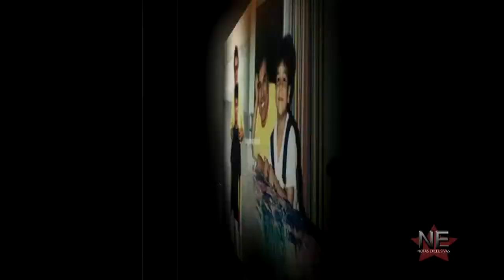¡Desenmascaran a Joaquín Muñóz y REVELAN quién se robó discos de Juan Gabriel!